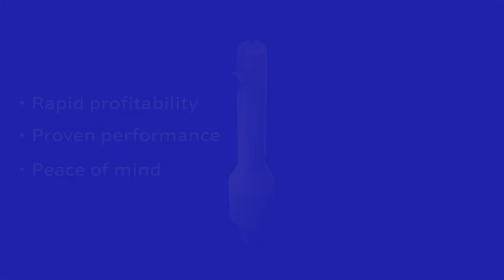JM Autothermal reformer (ATR): exceptional performance and reliability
Johnson Matthey is the market leader in syngas with an expertise in deploying world scale plants. Our unique ATR transforms natural gas into synthesis gas (syngas, predominantly CO, CO2 and hydrogen). This syngas is a feedstock for the gas to liquids (GTL) and methanol processes, and efficiently enables production of low carbon hydrogen at scale.

- Johnson Matthey's ATR -
• Proven performance of mature technology
• Higher CO₂ capture at lower CAPEX compared to SMR
• Highest uptimes in the market
• Exceeds current standards for carbon intensity to be classified as low carbon hydrogen
• 25 ATR's and secondary reformers commissioned, in continuous, safe, and reliable operation

- Reforming precision -

Our expertly designed autothermal reformer has a unique “long-neck” design where the process gas is perfectly mixed with the flame and combusted away from the catalyst bed.

When the gas reaches the catalyst bed, it is at a uniform velocity and controlled temperature, preventing the catalyst from moving and overheating. This protects the catalyst’s integrity and durability, eliminates the need for expensive target tiles, and avoids operational issues which would be difficult and costly to resolve.

The reformer also includes a simple and low-maintenance proprietary burner which, coupled with the long neck, delivers exceptional process performance and maximised throughput.

The result is an outstanding design with proven world-class reliability that achieves the highest availability and production quality in the market.

- Explore more -